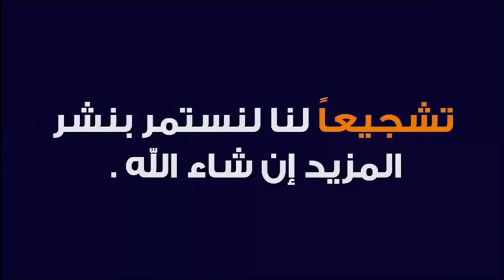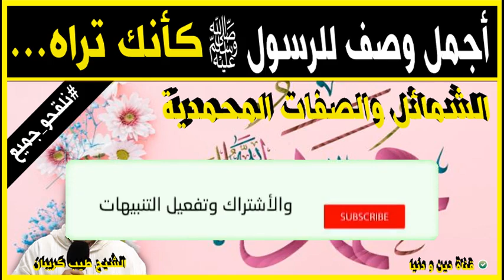أجمل وصف للرسول كانك تراه 🕌 مع الدكتور طيب كريبان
جديد 2021 : أجمل وصف للرسول كانك تراه 🕌 مع الدكتور طيب كريبان
 ▬▬▬▬▬▬ஜ۩☺۩ஜ▬▬▬▬▬
 ▬▬▬▬▬▬ஜ۩☺۩ஜ▬▬▬▬▬
⛔ أحبابي الكرام ، إذا أعجبكم الفيديو رجاءاً لا تنسوا :

 ▬▬▬▬▬▬ஜ۩☺۩ஜ▬▬▬▬▬
مواضيع سابقة

🕌 عَنْ أَبِي هُرَيْرَةَ، عَنِ النَّبِيِّ صَلَّى اللهُ عَلَيْهِ وَسَلَّمَ قَالَ:
 ▬▬▬▬▬▬ஜ۩☺۩ஜ▬▬▬▬▬
⚠️ توضيح مهم ❗

 ▬▬▬▬▬▬ஜ۩☺۩ஜ▬▬▬▬▬
# هاشتاغ الموضوع #